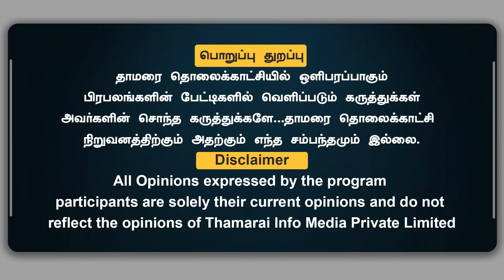எகிற போகும் தமிழக அரசின் கடன் | 2 லட்சம் கோடி நஷ்டத்தில் | தமிழக அரசு நிறுவனம் | CA.V. Subramanian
எகிற போகும் தமிழக அரசின் கடன் | 2 லட்சம் கோடி நஷ்டத்தில் | தமிழக அரசு நிறுவனம் | CA.V. Subramanian  | ThamaraiTV